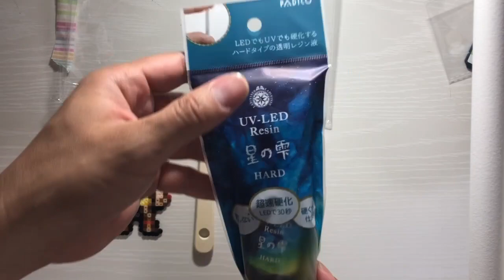【アイロンビーズ】【ＵＶレジン】アイロンビーズで作った、キーホルダーをＵＶレジン加工する。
オクトパストラベラー　トレサのキーホルダーを
ＵＶレジン加工して、光沢感のある丈夫な
キーホルダーを作ります。

メルカリですでに売却済みなのですが、
アイロンビーズで楽しく作って、飾ったり、付けたり
販売してみてはいかがでしょうか？